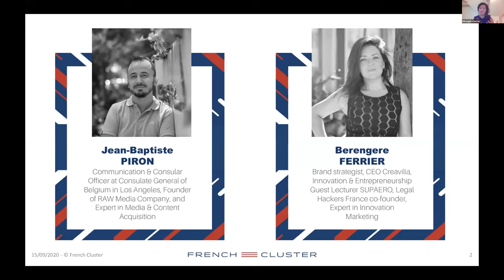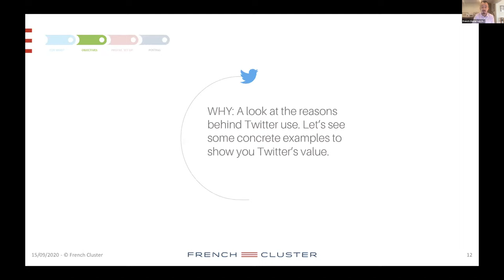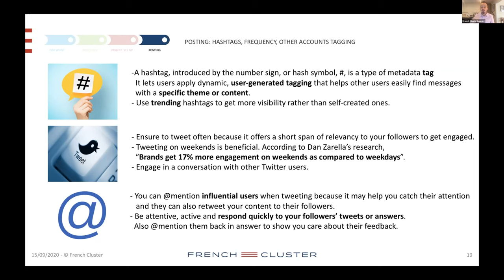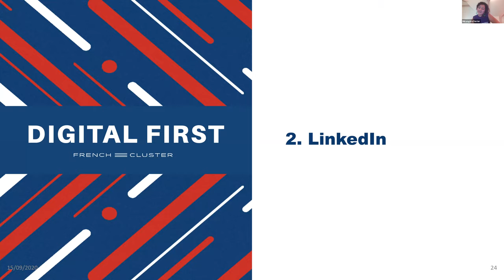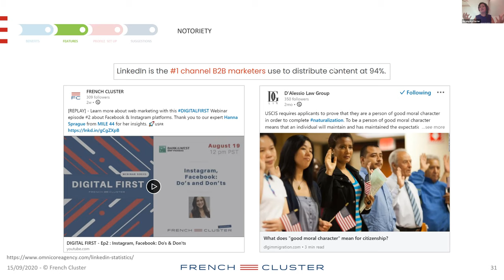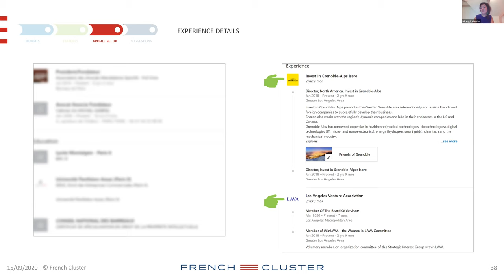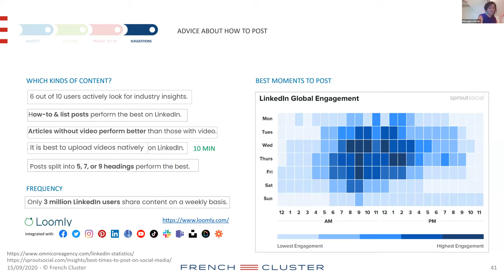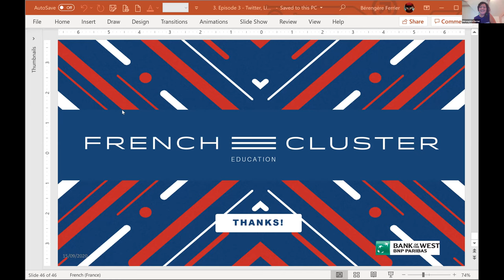DIGITAL FIRST - Ep3 : Twitter & LinkedIn: powerful platforms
Web-marketing education series.
Ep3 : Twitter & LinkedIn: powerful platforms.

25 min. insights by Bérengère Ferrier, Brand Strategist & Jean-Baptiste Piron, Media Expert on how to create and manage your profiles. What are the benefits for your business, your brand, your image ?

Web-marketing is critical. FRENCH CLUSTER created these series for the community to learn about the basics, efficient tools, and best resources to hone your business’ online presence.